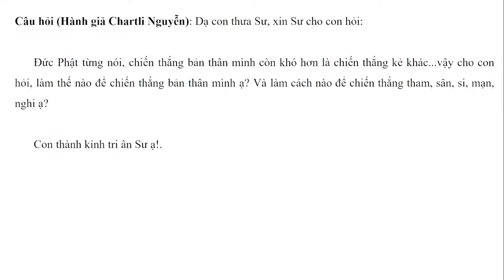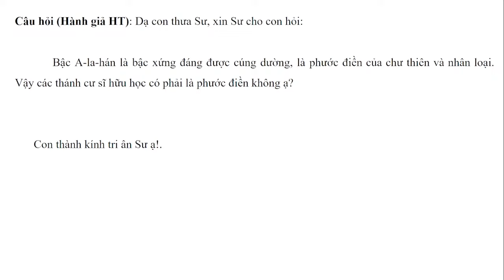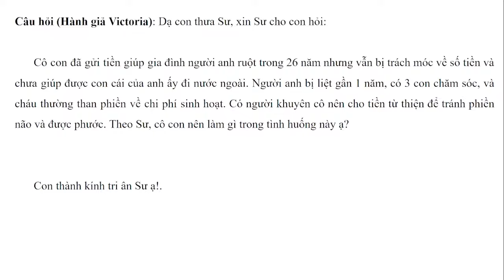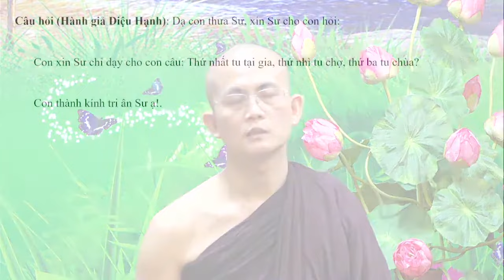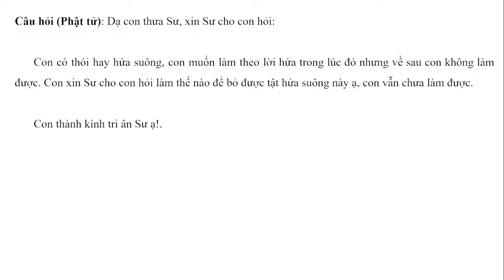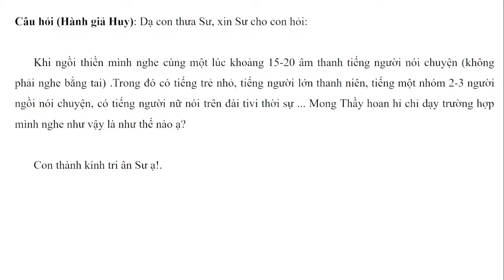Hỏi đáp - Trình pháp ngày 31.08.2024 | Sư Thanh Minh | Chùa Phúc Minh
✳️ Chuyên mục Hỏi đáp - Trình Pháp ngày 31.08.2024 được trích trong buổi giảng Sư Thanh Minh thuyết với Chủ đề: ĐẠI KINH SAKULUDĀYI - Kinh Trung Bộ. Để xem lại bài pháp này, Quý Phật tử nhấp vào link sau
☀️☀️☀️ Chùa Phúc Minh xin gửi tới quý hành giả: